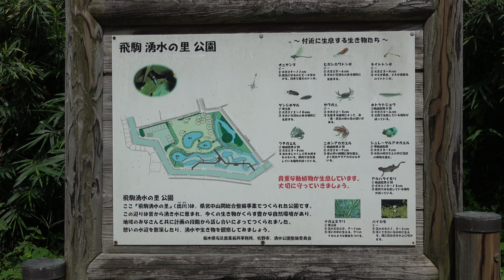ボタンヅルと山野草 ~仙人草にそっくり~ 2019年9月2日 Beautiful Clematis Found in Nature : 飛駒 湧水の里公園 (栃木県佐野市飛駒町) : 4K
ボタンヅル（牡丹蔓）と山野草
　栃木県佐野市飛駒町にある「飛駒 湧水の里公園」へ行き、ボタンヅルと山野草の動画を撮って来ました。昨年（2018年）のこの時期は周囲の雑草がボタンヅルで覆い被さり雪が降ったように一面真っ白でしたが、今年は暑さのためか花数は少なめでした。
　この公園は6月から7月にかけてバイカモ（梅花藻）が咲くとのことですが、私自身は開花時期に行ったことがありません。

　撮影日：　2019（令和元）年9月2日 Mon